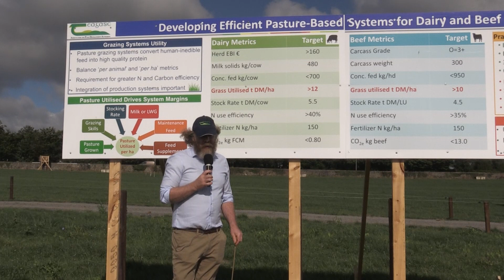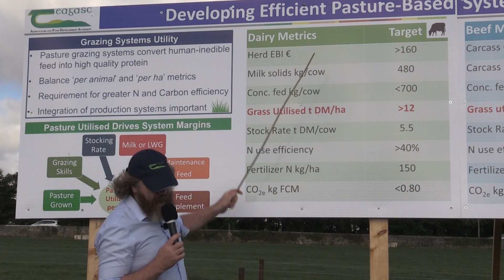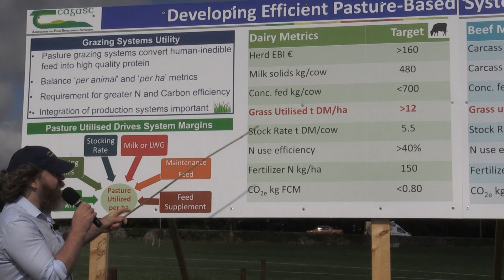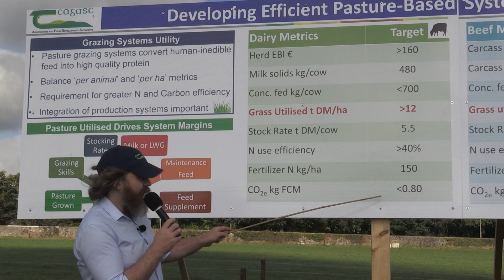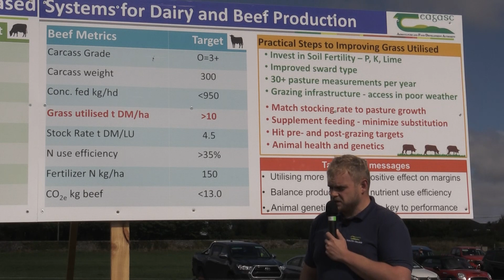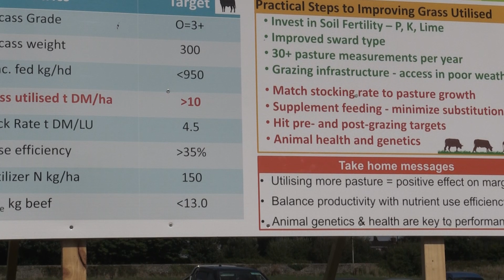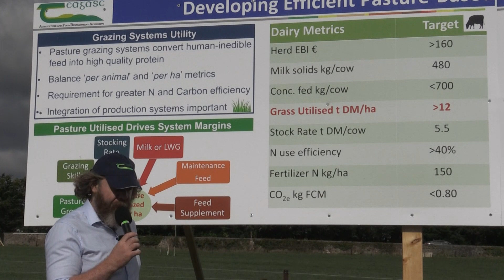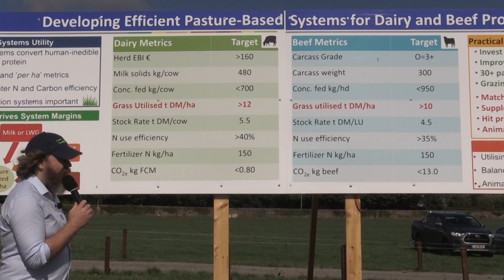Key Metrics for Efficient Pasture-based Production Systems - Joe Patton and Sean Cummins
Conversion of human-indigestible forage to high quality utilisable protein is the key contribution of ruminant production systems to global human food production. International environmental policy and evolving consumer preferences are placing additional demands on livestock systems. The principal challenges include reducing gaseous emissions and nutrient loss to the environment, minimizing dependency on human-edible feeds, promoting biodiversity, and enhancing animal health and welfare. These sustainability challenges must be met against a backdrop of often low and variable economic margins generated by primary agricultural production. Efficient pasture-based systems, augmented by new and emerging technologies, have the capacity to provide solutions.

At the third stand at the Farming for a Better Future - Technologies for Today & Tomorrow Open Day in Johnstown Castle, Co. Wexford on 30 August, Joe Patton and Sean Cummins, Teagasc gave an insight into developing efficient pasture-based systems for Dairy & Beef production.